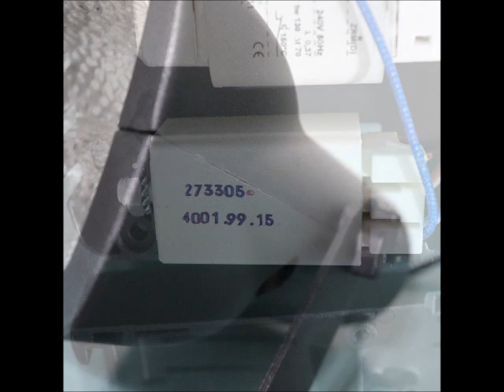photoshoot LINE MATERIAL LM Lamp Gas Discharge! USA Metal Table Mantel Ceiling Vintage